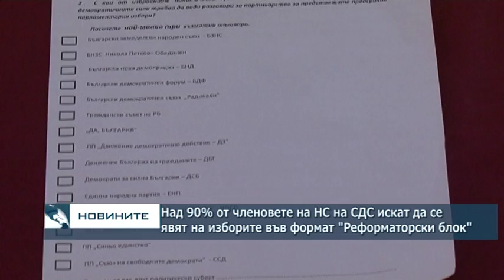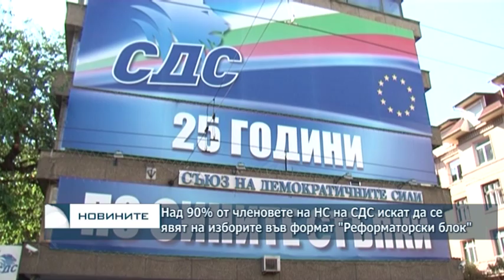Над 90% от членовете на НС на СДС искат да се явят на изборите във формат "Реформаторски блок"